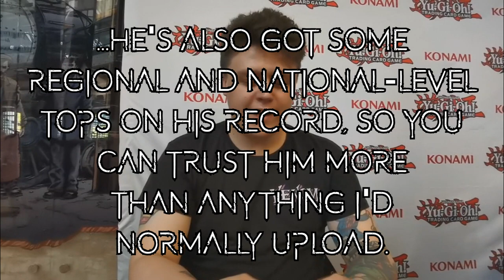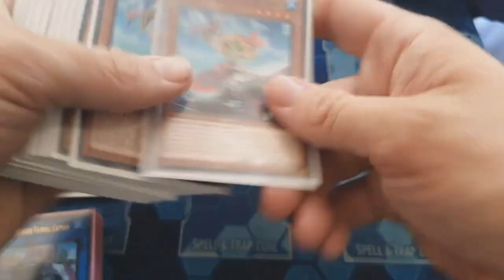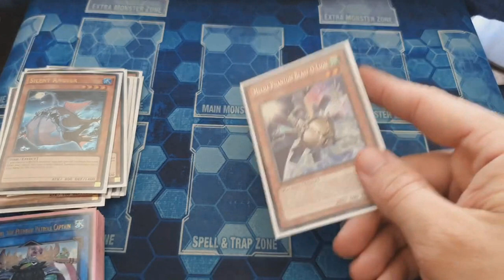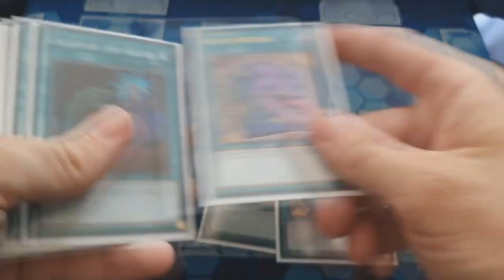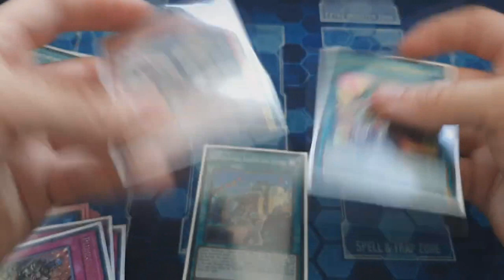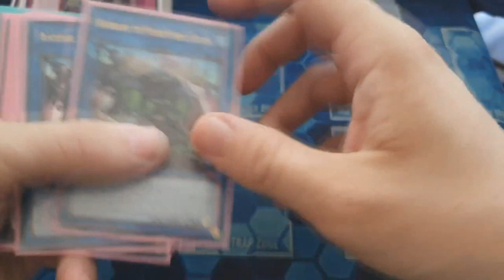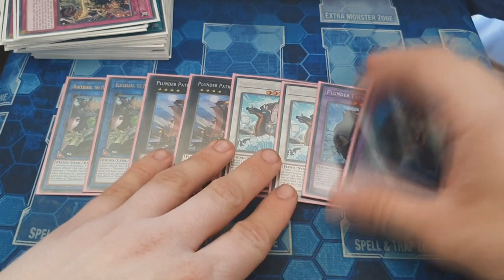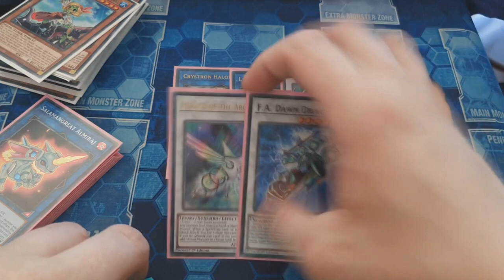Yu-Gi-Oh! TCG - Plunder Patroll Deck Profile feat. Corey Fretwell - Post-ETCO - June 2020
For tonight's upload, we have Corey Fretwell back again to show us his Plunder Patroll Deck Profile he's been working on.

With us still being unable to attend locals, he got a makeshift space up and running and sent his deck list over.

There'll also be a Combo Tutorial coming up later on this week!